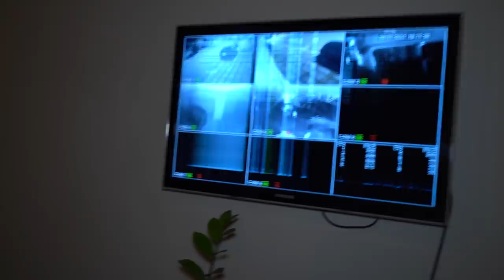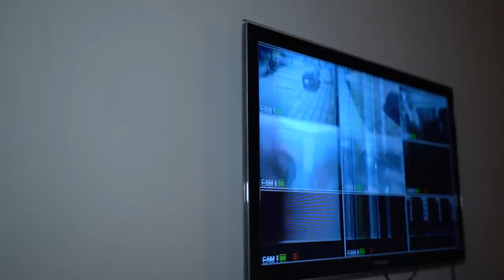O ANÔNIMO PEGOU UMA GOTA DO SANGUE DA MARIA A FORÇA! (ele machucou ela)